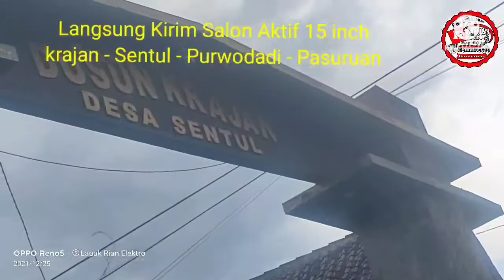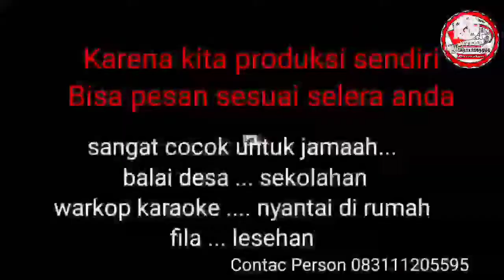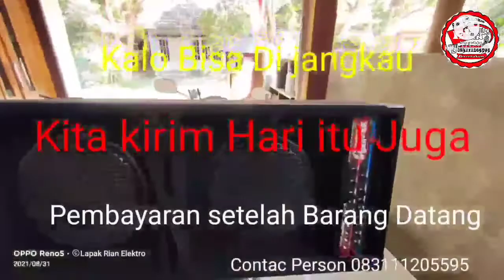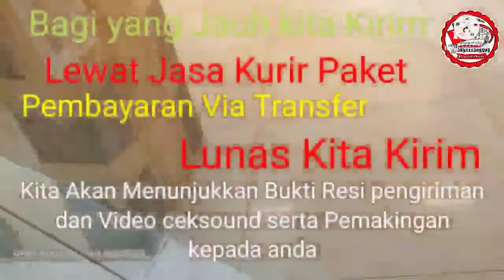Spekaer Aktif 15 inch Rakitan Terkirim Sentul - Purwodadi - Pasuruan